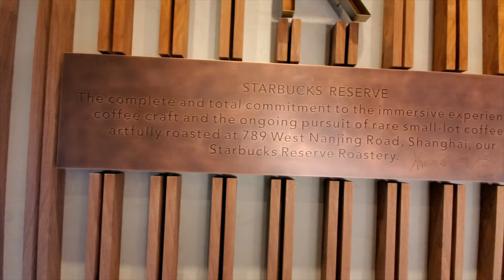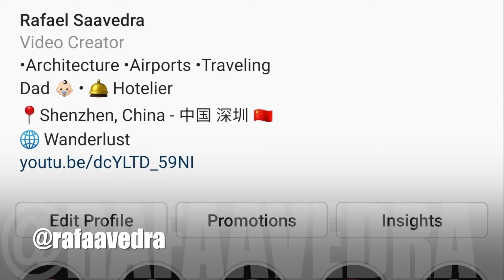WESTERN MEDIA LIES: Chinese people are NOT OPPRESSED, actually they have spaces to be VERY HAPPY!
We visited the Guangyi Plus Public Culture Center and learn about paper-cutting, Chinese calligraphy, painting, Chinese traditional dances and other artistic expressions alongside the locals.
We learnt how to make Zongzi, a kind of dumpling made of glutinous rice wrapped in reed leaves, and is typically eaten during a traditional Chinese festival: the Dragon Boat Festival. This practice has also spread to South Korea, Japan, and some Southeast Asian countries.

Paper cutting, also known as paper carving, is a type of fretwork, and is considered one of the most ancient folk arts of the Chinese Han people. Paper-cutting boasts simple and vivid artistic shapes ripe with meaning which, through their sharp lines and decoration, highlight the two-dimensional space as well as the relationship between blade and paper.

We had so much fun while learning about these wonderful cultural activities provided by this local community cultural center.